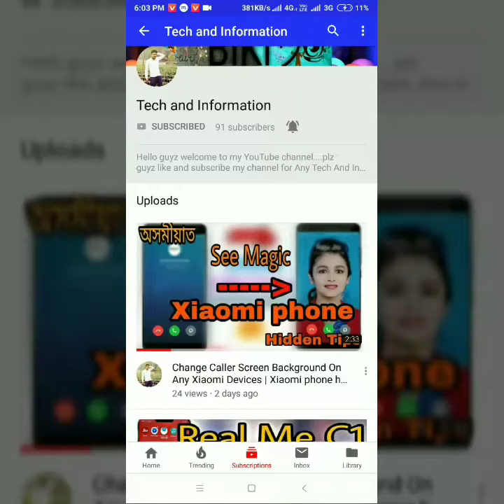5 COOL AMAZING SMARTPHONE GADGETS ! 5 বিধ ভাল SMARTPHONE ত লগাব পৰা GADGETS !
1. smartphone gadgets
2 5 amazing smartphone gadgets
3. Cheapest smartphone gadgets
4. amazing smartphone gadgets
5. smartphone gadgets
6. different smartphone gadgets
7. uncommon smartphone gadgets
8.Assam
9.Assames tech
10.Tech and information